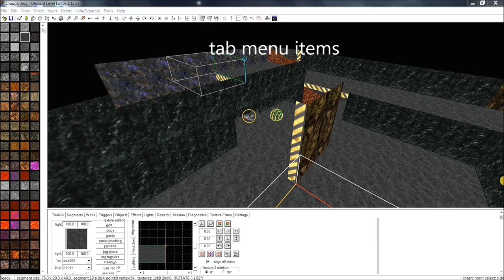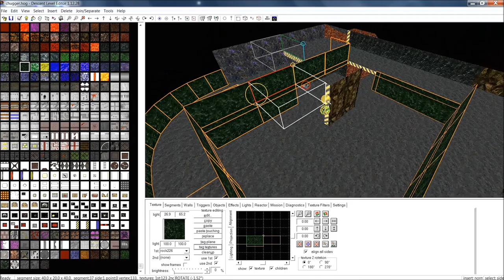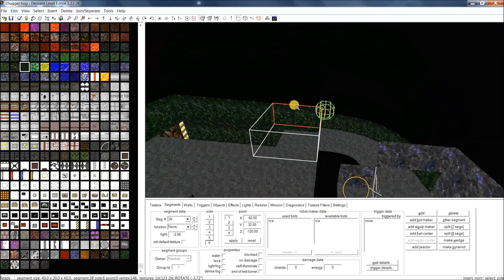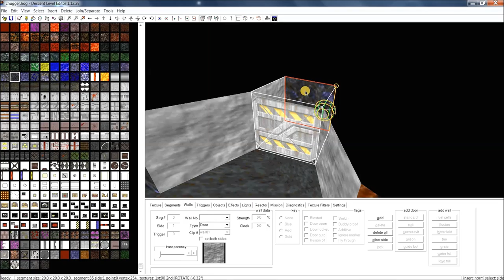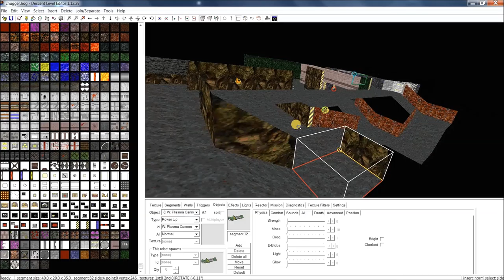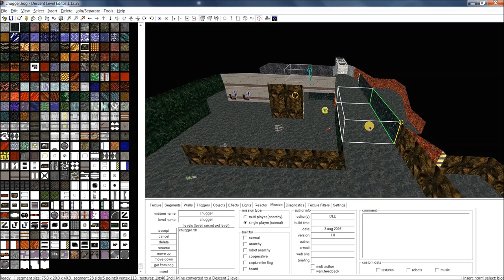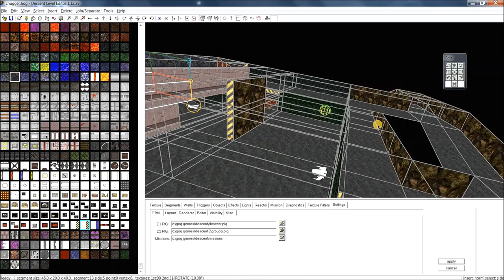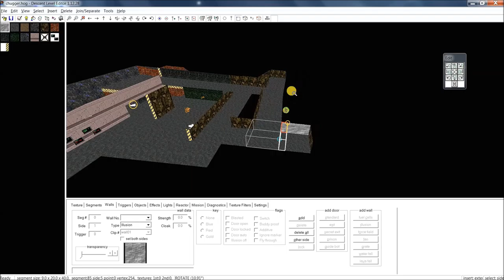Descent Level Editor - Tab Menu Items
Descent Level Editor 1.12.28 basic tutorial.
4 of 6.) Tab Menu Items.